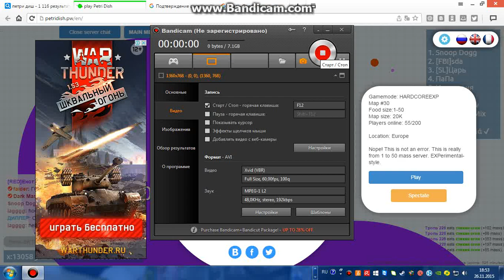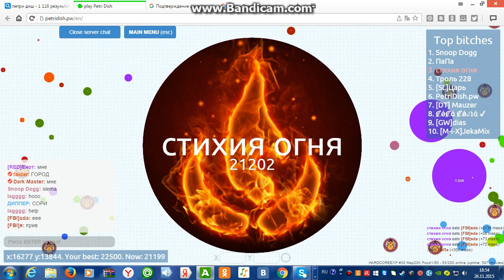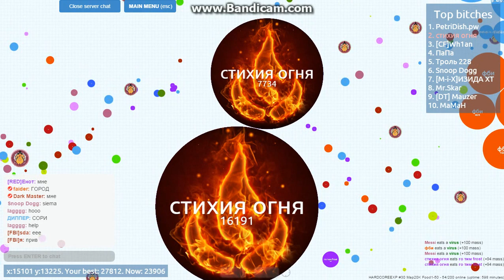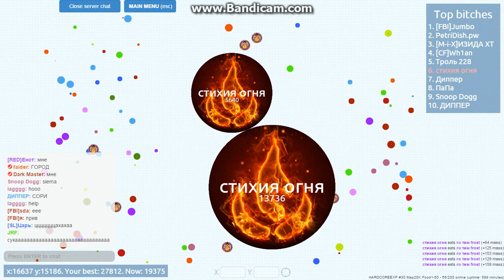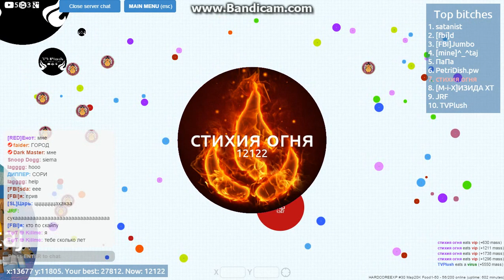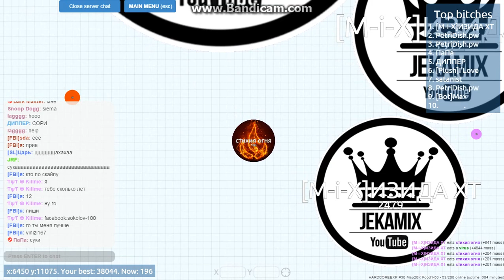[ПРОСТО PETRI DISH]-Browser Game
игра где куча шариков или кругов поедают друг друга.ВЫХОДИМ НА 1 МЕСТО.